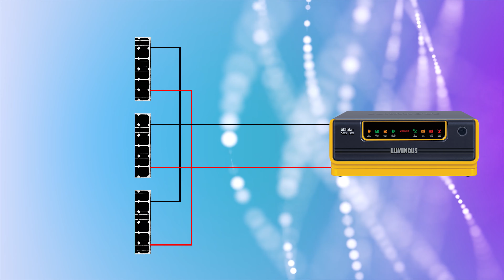Luminous NXG 1100 Vs Eapro 900 Vs Utl Heliac 1050 Price Feature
Luminous NXG 1100
Capacity = 850 VA
Btry = 12v
Sine wave inverter
PWM 40a
600 watt Panels
Operating v = 100-290v
DC Load
Price = 5300

Eapro 900

Capacity = 850 VA
Btry = 12v
Sine wave inverter
PWM 50a
800 watt Panels
Operating v = 90-290v

Utl Heliac 1050

Capacity = 850 VA
Btry = 12v
Sine wave inverter
PWM 50a
600 watt Panels
Operating v = 90-290v